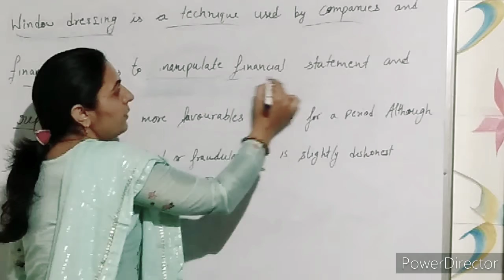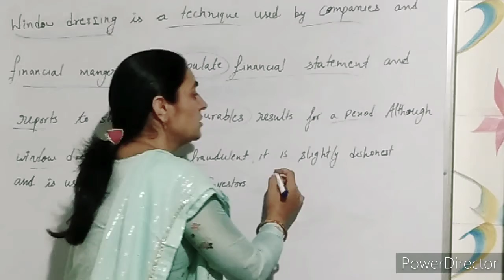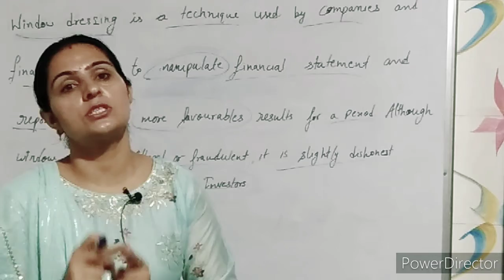Window dressing in accounting